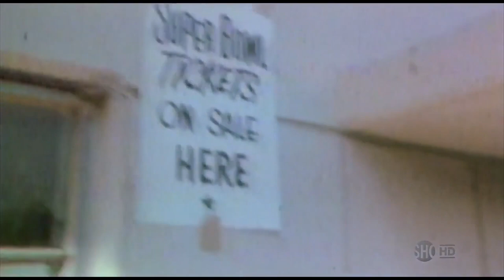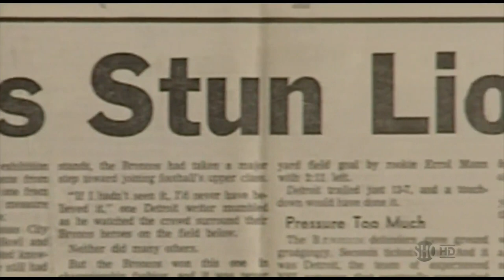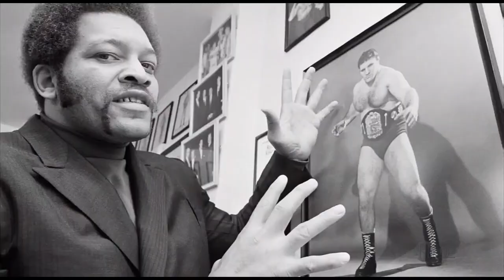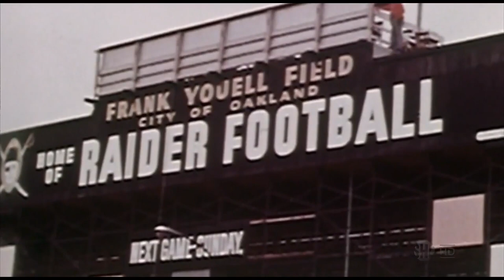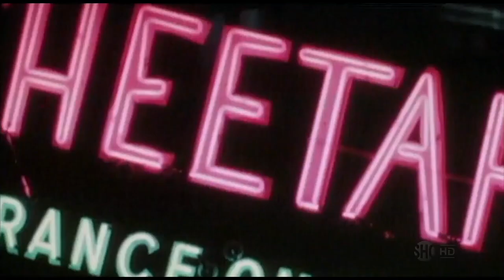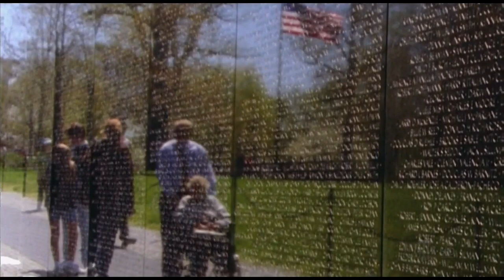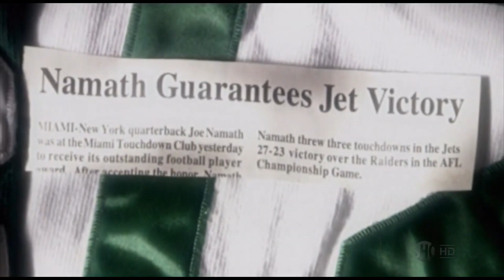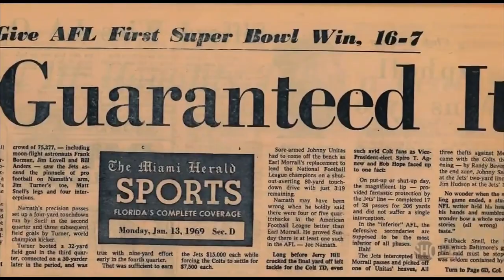Full Color Football Episode Four (HD)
NFL Films and Showtime aired this five part documentary in 2009 about the original AFL.
"Any other use of this telecast or any pictures, descriptions, or accounts of the game without the NFL's consent is prohibited. The NFL reserves the rights to this video"